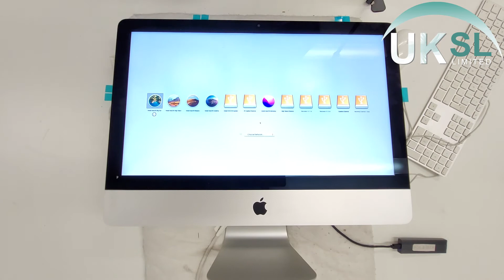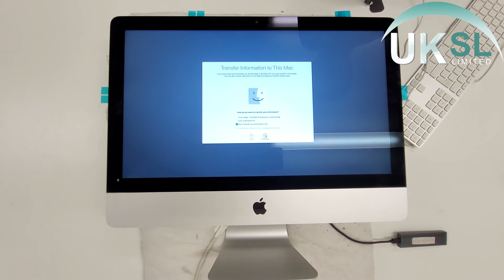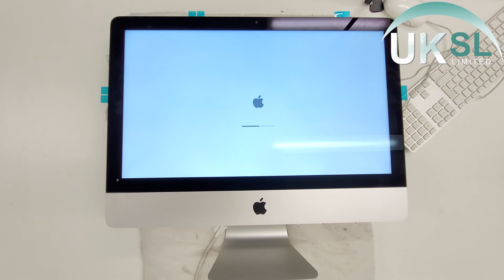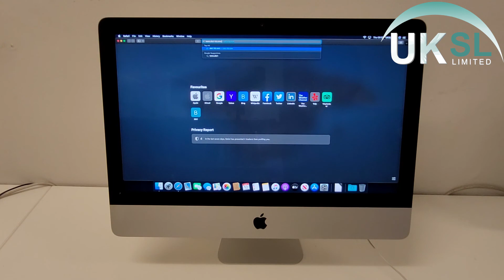21.5" iMac A1418 Screen Replacement + 500GB SSD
This iMac came in with a very funky looking screen!

We have replaced the screen and upgraded the iMac whilst we were at it. This now has a lightning-quick SSD, transforming this slow old machine into something quick and reliable!

Fitting an SSD in these older machines helps their performance tremendously and largely extends their life! This iMac will run fast and stay fast for years to come!

For more information about iMac SSD upgrades, you can visit our